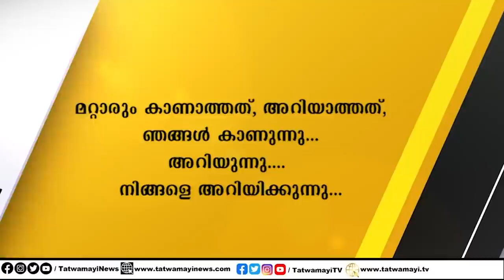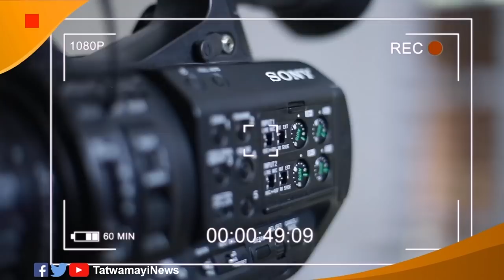CPI ക്ക് മടുത്തു.. CPM നെയും മുഖ്യമന്ത്രിയെയും രൂക്ഷമായി വിമർശിച്ച് "ജനയുഗം.."